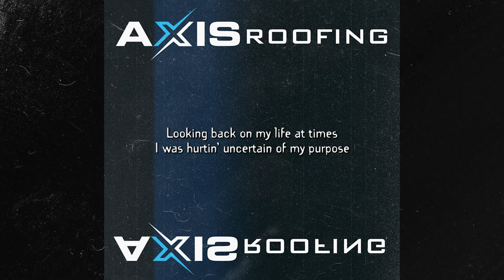2 Blessed 2 Be Stressed (feat. humble ben) by Axis Roofing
Axis Roofing releases an energetic company hype song that reflects their brand and core value "Be Different To Make A Difference". Breaking industry boundaries, Axis Roofing is defying average by being more than a roof experience.

Axis Roofing is Arizona's most trusted roofing company that offers roofing services to homes all throughout The Valley. Their main office is located in Mesa, Arizona. Contact them today to schedule your complimentary roof inspection!